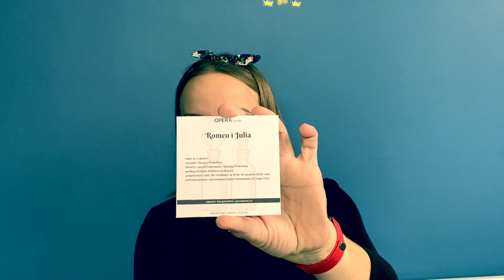OPERA CANDLE - moja opinia o naturalnych świecach sojowych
Link do instagrama OPERA CANDLE

Na hasło rodzinka1plus3 -10%

Facebook Opera CANDLE